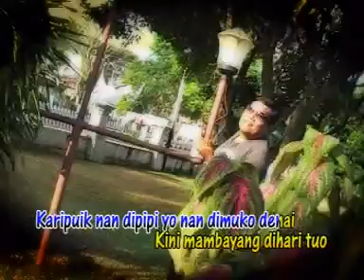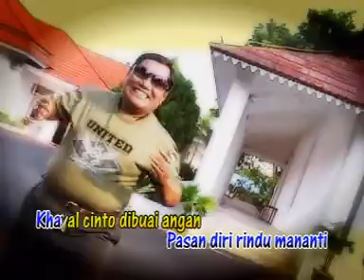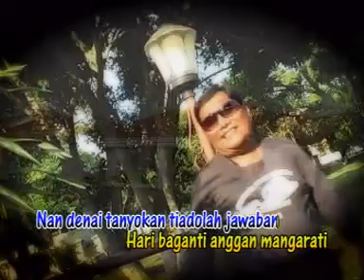Asben - Kato Nan Pasti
Album Dendang Pilihan - Licin Samo Licin
Voc. Asben & Wiwid Tanjung